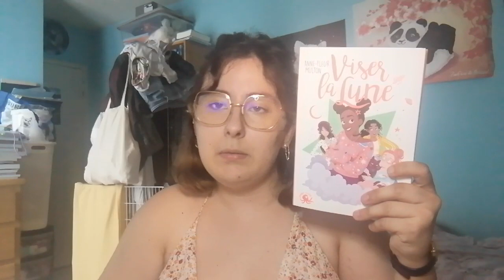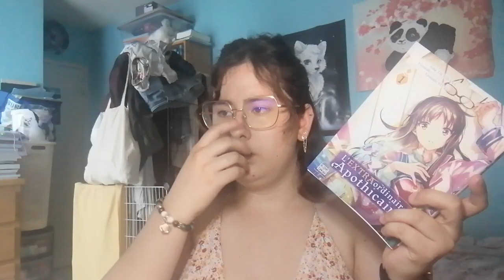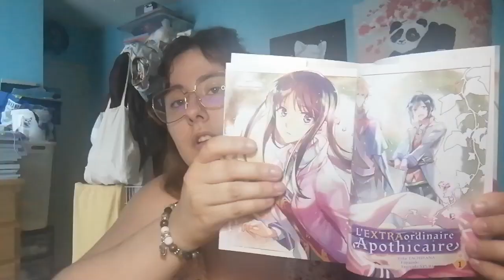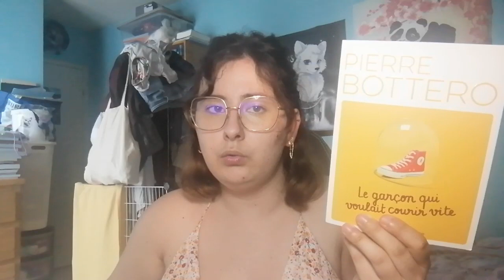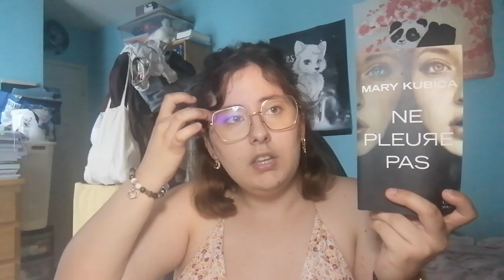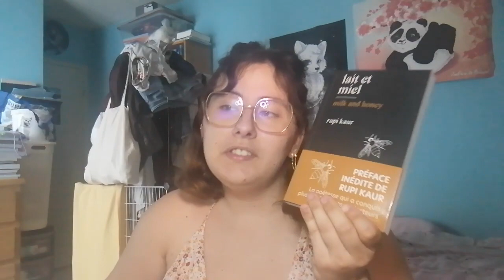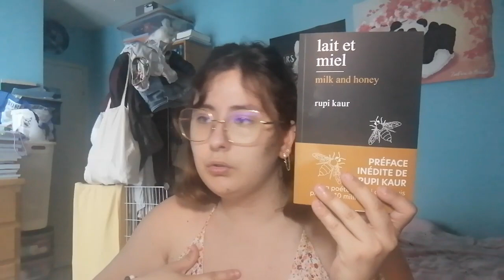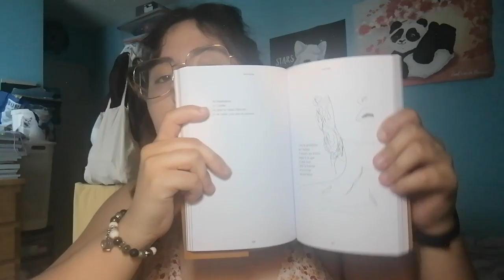2 gros coup de cœur et une déception - Point lecture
Je fais des vidéos sans prise de tête, filmées uniquement avec mon téléphone dans ma chambre chez mes parents.
J’ai 19 ans, j’adore lire, écrire et m’occuper de mes animaux (on en a 7 actuellement).

Les livres :

- Gardiens de cités perdues tome 3 (Shannon Messenger)
- Allô sorcières tome 1 (Anne-Fleur Multon)
- L’extraordinaire apothicaire tome 1 (Fujiazuki)
- Le garçon qui voulait courir vite (Pierre Bottero)
- Ne pleure pas (Mary Kubica)
- Le médaillon de Sélène tome 1 (Aurélie Swan)
- Lait et miel (Rupi Kaur)